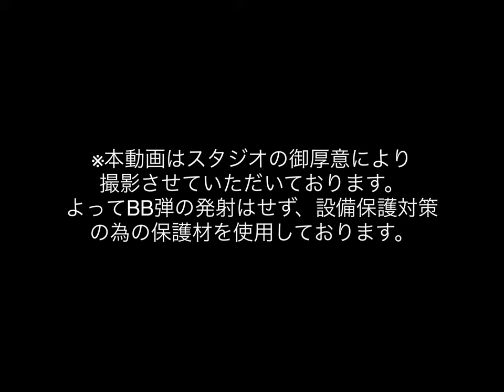第一回 「クアッドロード選手権‹オンライン›」 Momo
第一回　「クアッドロード選手権‹オンライン›」
【主催】　有限会社　マルゼン

［エントリー］
Shooter ：Momo
Shotgun：Maruzen M1100